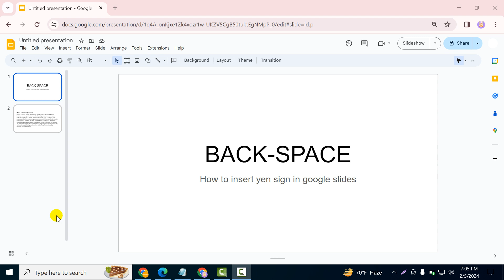How to insert yen sign in google slides